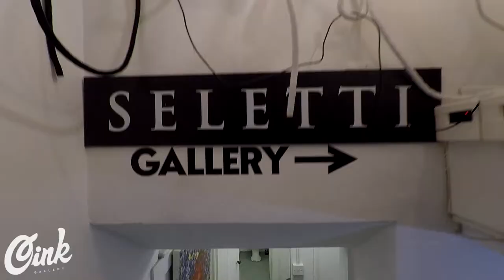Ben Taylor v Seletti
We had an amazing night toasting the arrival of our Benjamin Thomas Taylor V Seletti exhibition 🥂 Thank you to the lovely people who joined us for the celebrations! The gallery's still filled with the weird and wonderful creations of Seletti so it's the perfect place to find some next level Christmas gifts 🎁🎁 & Benjamin's fresh work is bringing light into our lives at the gloomy time of year and we love it!